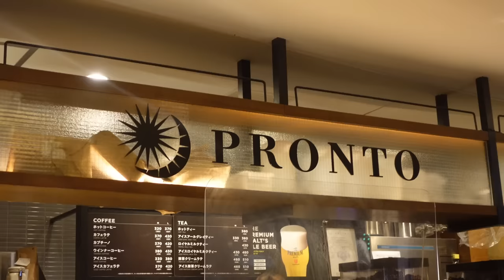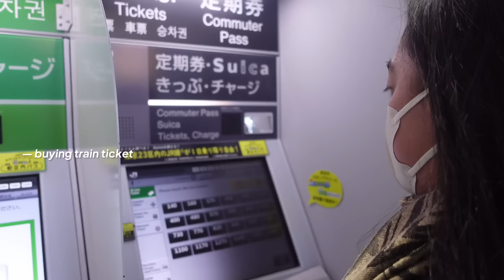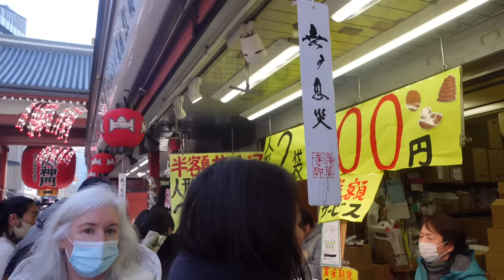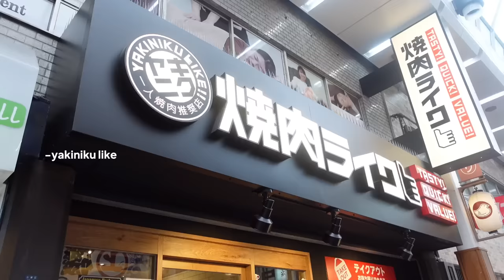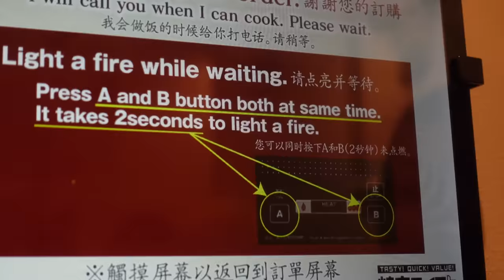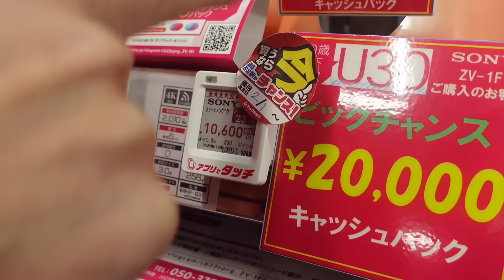BUYING NEW VLOGGING EQUIPMENT + VISITING TEMPLE IN JAPAN